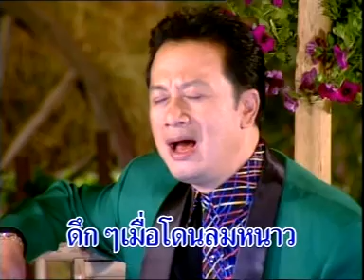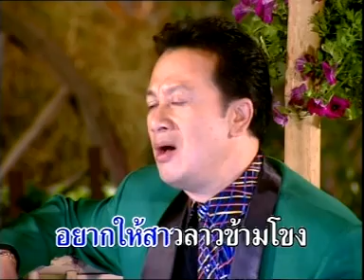XING SAO PAKSE_Sornxai Mekvixian_(original)_002.DAT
XING SAO PAKSE_Sornxai Mekvixian_(original)